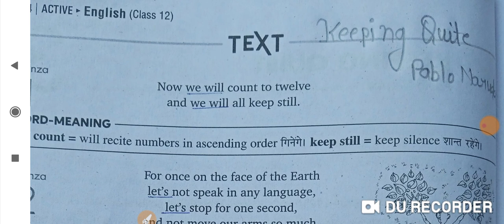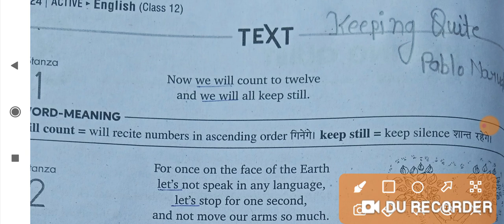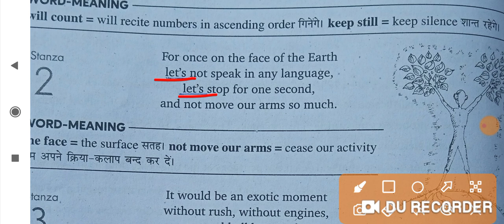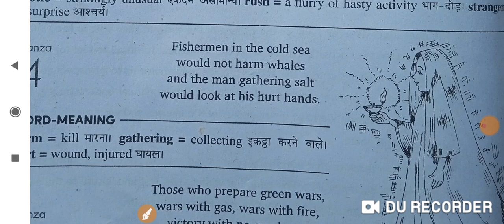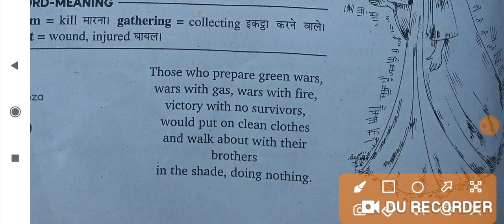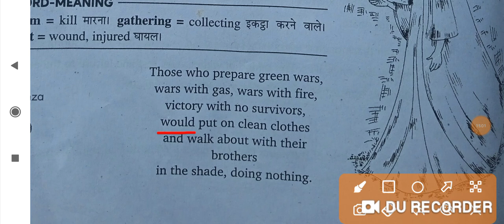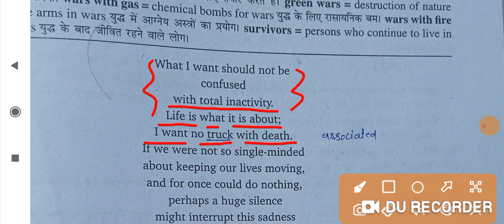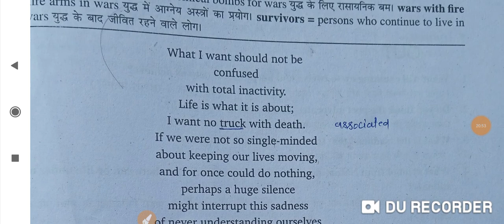Keeping Quiet Poem Class 12th Il Keeping Quiet Explanation Stanza by stanza by Pablo Neruda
Keeping Quiet Poem Class 12th Il Keeping Quiet Explanation Stanza by stanza by Pablo Neruda Krishna Classes by Usha mam